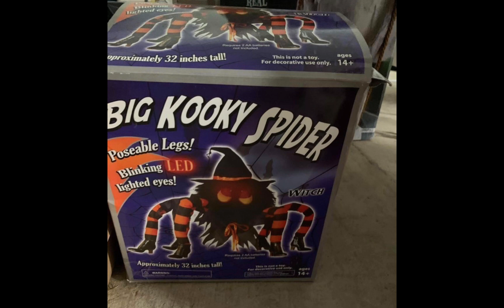LOST Halloween Prop Images, Pt 3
Some info might be outdated or not accurate

Credit to Lost Animatronic Wiki